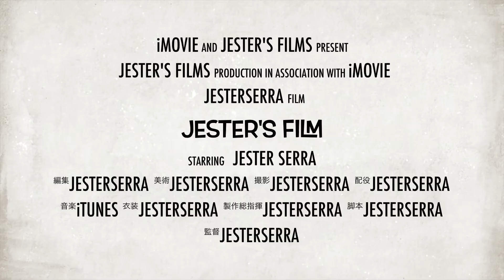【台湾一人旅】７九份で帰宅難民！そんな時の裏技紹介！【海外旅行】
帰りが地獄ってのはこのことです
バスなんか乗れやしません、かといって怪しい乗り合いタクシーも嫌。
そんなときはUberタクシーを使いましょう！
配車から到着まで中国語会話一切なし！支払いもクレジットでの事前払いでメーターを気にする必要なし！
非常に便利なアプリですよ。
登録はここから！